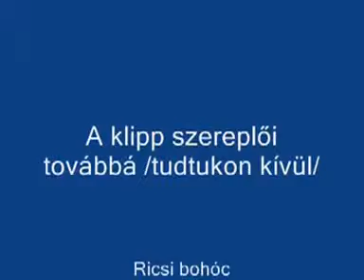4 Molnár Orsolya, Demeter Zsuzsanna Búcsú dal